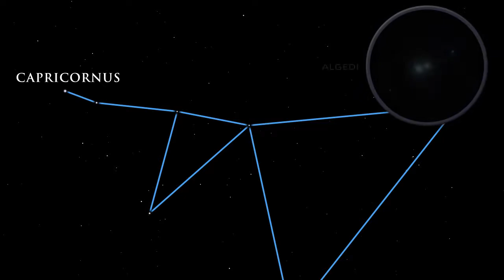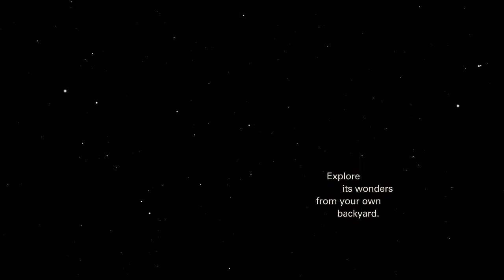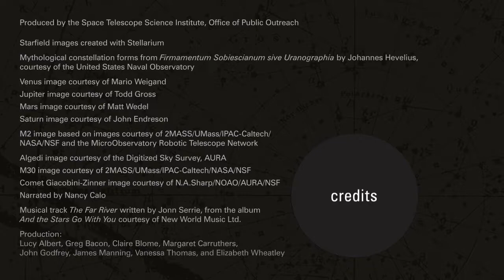Highlights of the Night Sky - September 2018 | Astronomy Space Science Video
- what to look for in the night sky during September 2018.